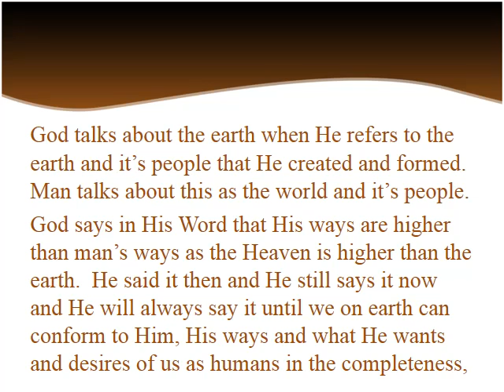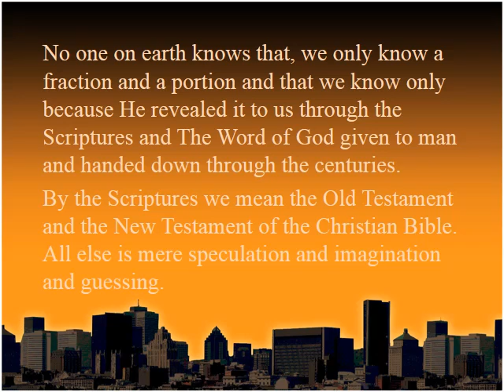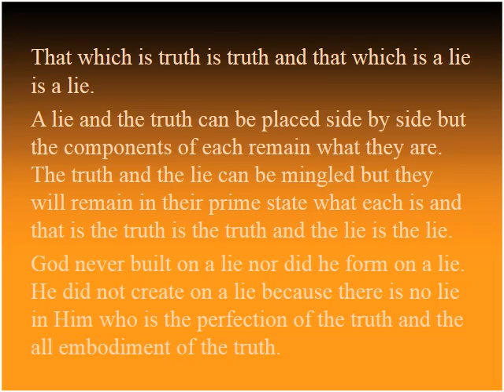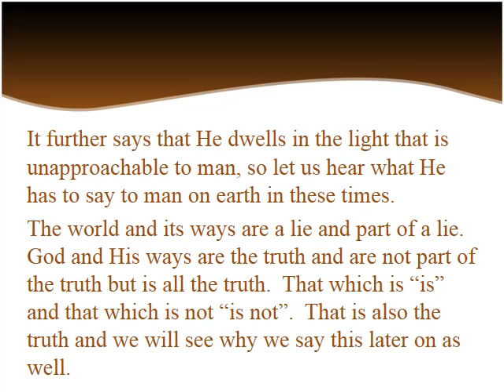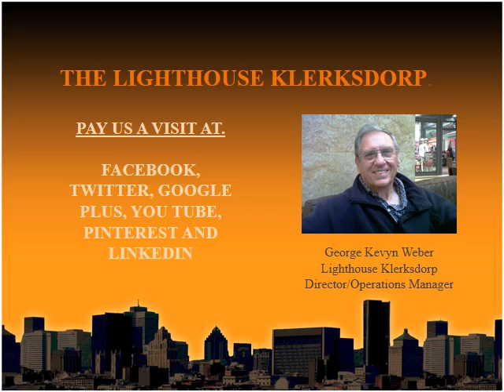LIGHTHOUSE KLERKSDORP KINGDOM LECTURE - 111K THE WORLD AND ITS WAYS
God’s definition of the world is different from man's definition of the world.  God talks about the earth when He refers to the earth and it’s people that He created and formed. Man talks about this as the world and it’s people.

We encourage you to share this clip to your friends and family.